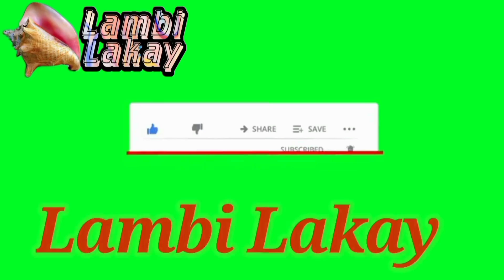Flash Gracia Delva gen pwoblèm yo kidnape kibòdis jazz li a men video kote Jimmy Danger ap pale desa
Kibòdis Mass Konpaa Douly yo kidnapel devan Lakay li Ayiti Sou Rout Frè a men kijan Rockstar FB lan Jimmy Danger tap pale sou koze Kidnaping saa